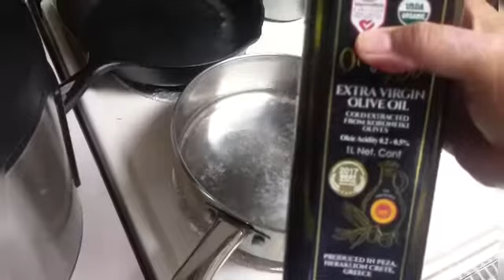Ginisang Baboy with ampalaya/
Simple and easy recipe. Paano lutuin ang giniling na baboy with ampalaya. Dito sa Sempling lutong bahay.

Ingredients:
Ground Pork
Bitter gourd